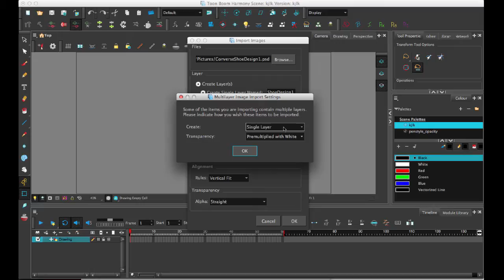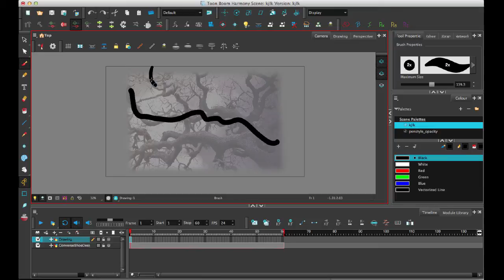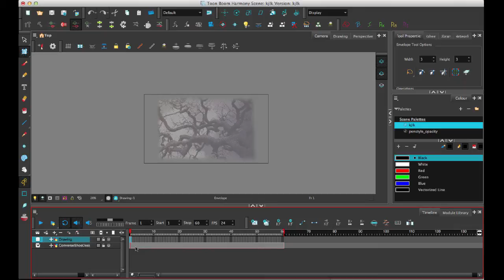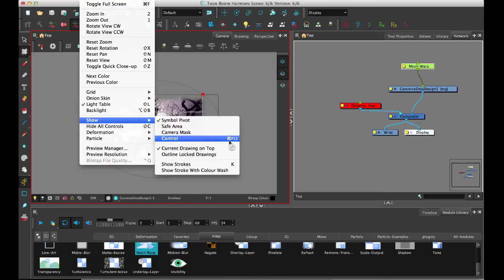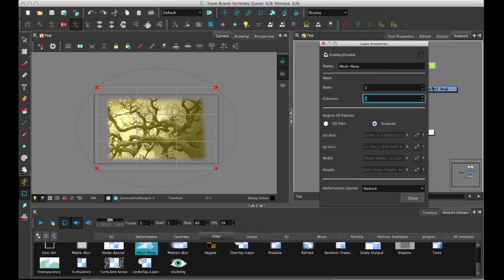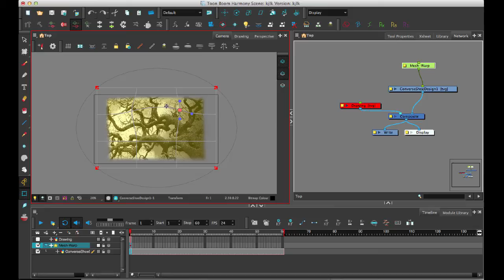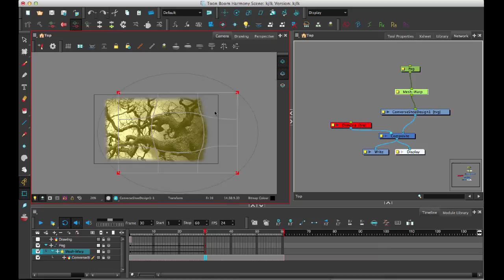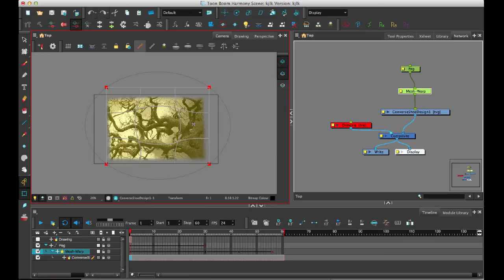Mesh Warp in Toon Boom Harmony 11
Going over the new Mesh Warp functionality, which enables the user to define a grid of points and animate the points over time.  Also some discussion of the Envelope tool, which allows you to manipulate a single vector drawing based on a grid.
00:00:47 - New import images dialogue
00:03:13 - Making changes to an imported bitmap
00:04:02 - Envelope Tool
00:05:50 - Mesh Warp
00:06:33 - Showing the control handles
00:07:05 - Manipulating the handles
00:07:37 - Adjusting the number of points on the mesh
00:08:18 - Animating the points over time